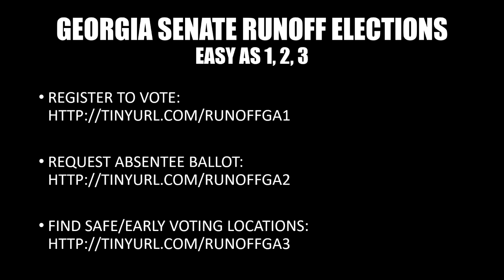Gather Your Crew